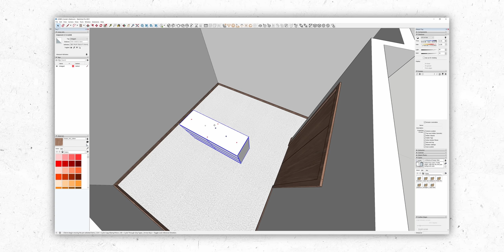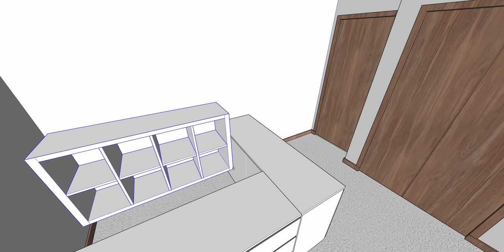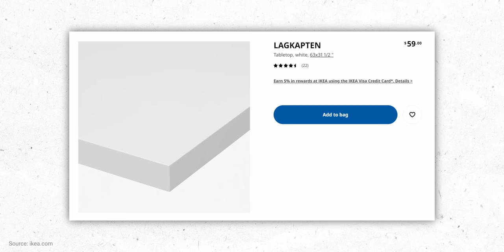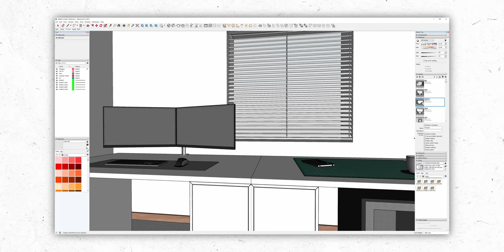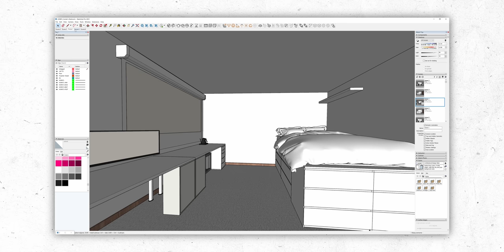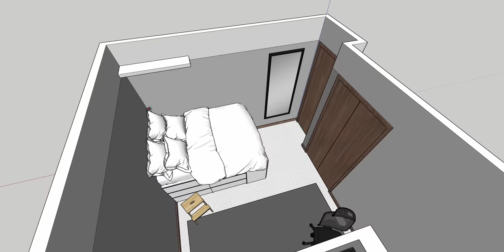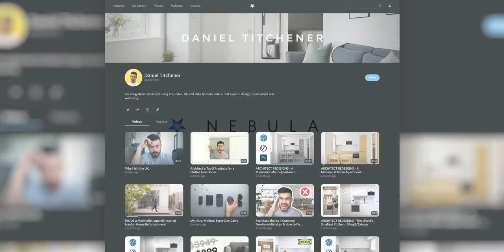ARCHITECT REDESIGNS - A Tiny Bedroom Desk Setup - 14.9m2/160sqft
15m2 is by no means tiny for a bedroom, but the purpose of this room is to function as almost a self contained flat/apartment (workspace, bedroom, living and dining area) within a larger house - in which case 15m2 is tiny. So hopefully this video helped to show what you can do with a space like this if you rent a bedroom or live with parents. (Also I definitely meant to say 6 not 16 😂)

⚙ My recommendations and gear:

🛒 Products:
Bed Frame Dressers - IKEA MALM
Bed Frame Structure - IKEA KALLAX
Bed Frame Slats - IKEA LUROY
Flatwoven Rug - IKEA MORUM
Desk Tabletop - IKEA LAGKAPTEN
Desk Drawers - IKEA ALEX
Desk Cabinets - IKEA EKET

⏱ Timestamps:
00:00 Intro
01:13 The Bedroom
02:52 The Workspace
06:06 The Redesign